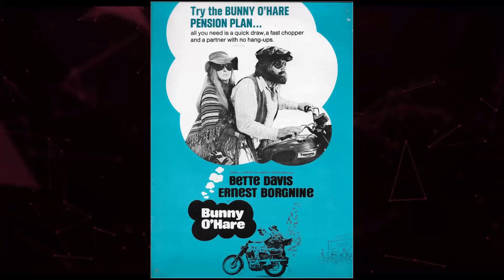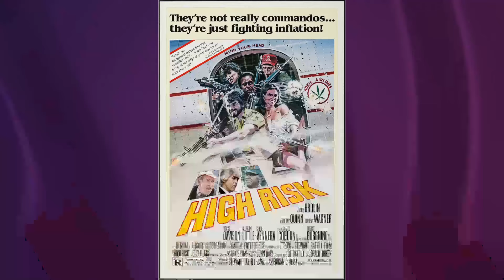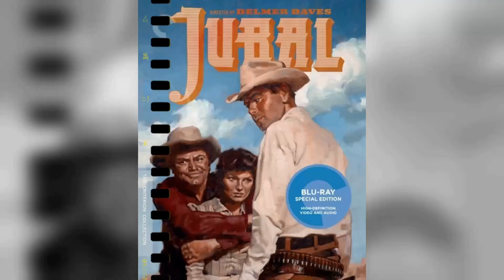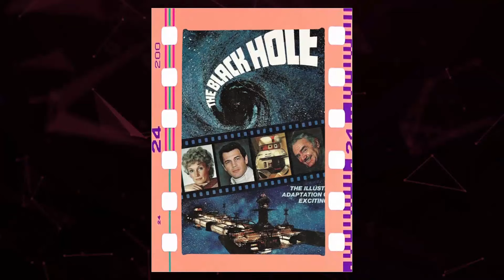Dark Secrets Of McHale's Navy TV Series Cast Tried To Hide For Decades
Ernest Borgnine as Lt. Cmdr. Quinton McHale
Joe Flynn as Captain Wallace B. Binghamton
Tim Conway as Ensign Charles Parker
Carl Ballantine as Lester Gruber
Gary Vinson as George Christopher
Billy Sands as 'Tinker' Bell
Edson Stroll as Virgil Edwards
John Wright as Willy Moss
Yoshio Yoda as Fuji Kobiaji
Bob Hastings as Lt. Elroy Carpenter
Gavin MacLeod as Happy
Roy Roberts as Admiral Rogers
Jane Dulo as Nurse Molly Turner
Henry Beckman as Colonel Harrigan
Syl Lamont as Yeoman Tate
Herbert Lytton as Admiral Reynolds
Clay Tanner as The Marine Guard
Simon Scott as Gen. Bronson
Mako as Capt. Uzaki
John Fujioka as The Japanese Officer
Lloyd Kino as Nisei Sergeant
Dick Wilson as Dino Baroni
Jay Novello as Mayor Mario Lugatto
Tony Franke as Schroeder
Jacques Aubuchon as Urulu
Bill Quinn as Adm. Benson
Peggy Mondo as Little Flower
Tita Marsell as The Hula Girl
John Zaremba as Adm. Edgar Hardesy
Nelson Olmsted as Captain Saunders
Lee Krieger as Comm. Mathias
Bart Burns as Enlisted Man Ryan
Tiki Santos as The Native Chief
Walter Brooke as Capt. Burns
Eddie Hanley as The Sailor
Jimmy Cross as Smitty The Barber
Herb Vigran as Captain Wilson
Willis Bouchey as Adm. Hawkins
Dale Ishimoto as The Japanese Commander
Henry Hunter as Captain Dryden
Julie Gregg as The Nurse
Rollin Moriyama as The 2nd Japanese
Stanley Adams as Frank Templeton
Roy Taguchi as Japanese Sailor
Robert F. Simon as John Burton
George Zaima as The 1st Japanese
Clifford Kawada as The 2nd Japanese
Charles Cirillo as The Purse Snatcher
Ted Knight as Admiral Go-Go Granger
Marcel Hillaire as Emile Gerard